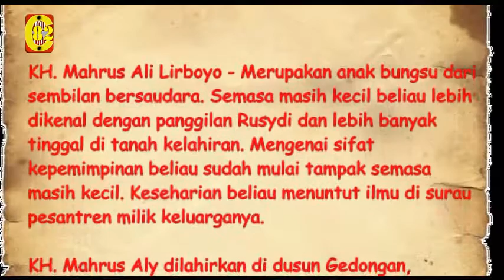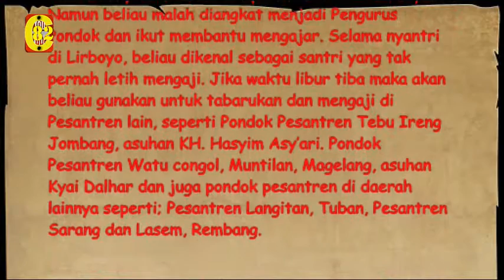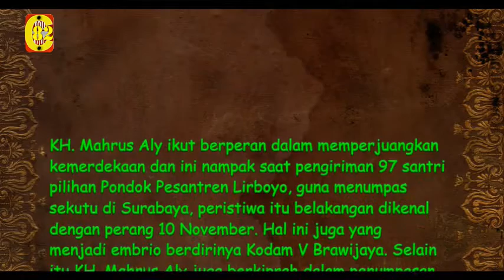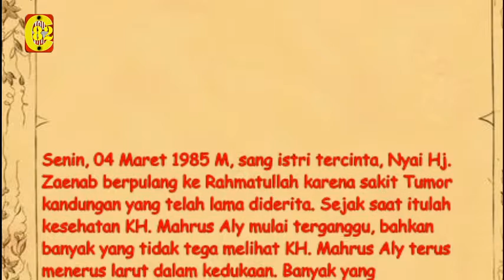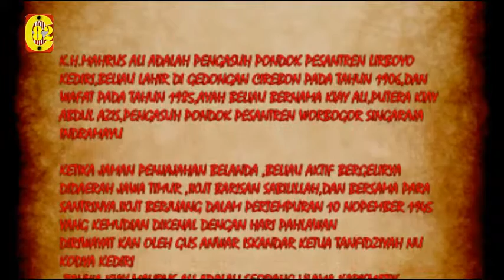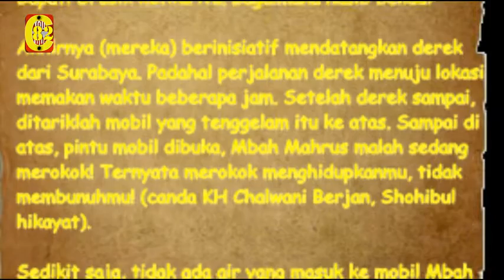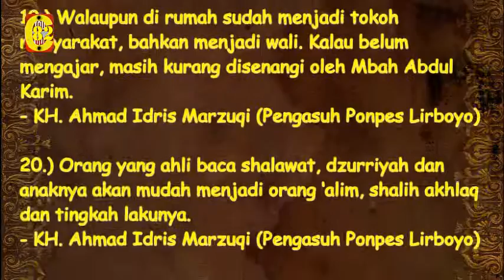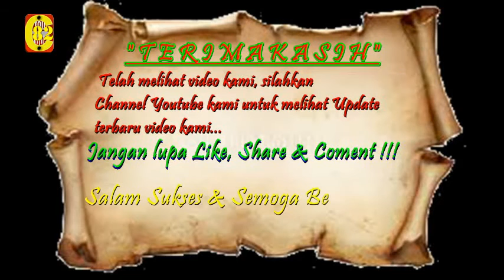KH. Mahrus Aly Lirboyo, Kediri - "Kiai Serba Bisa"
اللهم صلّ وسلّم على سيّدنا محمد وَ عَلَى آل سيّدنا محمد بعدد رحمة الله
اللّهم صلّ و سلّم على سيّدنا محمّد وَ عَلَى آل سيّد نا محمّدٍ بِعَدَدِ فضلِ الله
اَللّهُمَّ صَلِّ وَ سَلِّم عَلَى سَيِّدِنَا مُحَمَّدٍ وَ عَلَى آلِ سَيِّدِنَا مُحَمَّدٍ بِعَدَدِ خَلقِ الله
اَللّهُمَّ صَلِّ وَ سَلِّم عَلَى سَيِّدِنَا مُحَمَّدٍ وَ عَلَى آلِ سَيِّدِنَا مُحَمَّدٍ بِعَدَدِ مَا فِى عِلمِ الله
اَللَّهُمَّ صَلِّ وَ سَلِّم عَلَى سَيِّدِنَا مُحَمَّدٍ وَ عَلَى آلِ سَيِّدِنَا مُحَمَّدٍ بِعَدَدِ كَلِمَاتِ الله
اَللَّهُمَّ صَلِّ وَ سَلِّم عَلَى سَيِّدِنَا مُحَمَّدٍ وَ عَلَى آلِ سَيِّدِنَا مُحَمَّدٍ بِعَدَدِ كَرَمِ الله
اَللَّهُمَّ صَلِّ وَ سَلِّم عَلَى سَيِّدِنَا مُحَمَّدٍ وَ عَلَى آلِ سَيِّدِنَا مُحَمَّدٍ بِعَدَدِ حُرُوفِ كَلاَمِ الله
اَللَّهُمَّ صَلِّ وَ سَلِّم عَلَى سَيِّدِنَا مُحَمَّدٍ وَ عَلَى آلِ سَيِّدِنَا مُحَمَّدٍ بِعَدَدِ قَطرِ الأمْطَار
اَللَّهُمَّ صَلِّ وَ سَلِّم عَلَى سَيِّدِنَا مُحَمَّدٍ وَ عَلَى آلِ سَيِّدِنَا مُحَمَّدٍ بِعَدَدِ وَرَقِ الأَشجَارِ
اَللَّهُمَّ صَلِّ وَ سَلِّم عَلَى سَيِّدِنَا مُحَمَّدٍ وَ عَلَى آلِ سَيِّدِنَا مُحَمَّدٍ بِعَدَدِ رَمْلِ القِفارِ
اَللَّهُمَّ صَلِّ وَ سَلِّم عَلَى سَيِّدِنَا مُحَمَّدٍ وَ عَلَى آلِ سَيِّدِنَا مُحَمَّدٍ بِعَدَدِ الحُبُوبِ وَالثِمَارِ
اَللَّهُمَّ صَلِّ وَ سَلِّم عَلَى سَيِّدِنَا مُحَمَّدٍ وَ عَلَى آلِ سَيِّدِنَا مُحَمَّدٍ بِعَدَدِ مَا اَظلَم عَلَيهِ اللَّيلُ وَ اَشْرَقَ عَلَيْهِ النَّهَارِ
اَللَّهُمَّ صَلِّ وَ سَلِّم عَلَى سَيِّدِنَا مُحَمَّدٍ وَ عَلَى آلِ سَيِّدِنَا مُحَمَّدٍ بِعَدَدِ مَنْ صَلَّى عَلَيْهِ
اَللَّهُمَّ صَلِّ وَ سَلِّم عَلَى سَيِّدِنَا مُحَمَّدٍ وَ عَلَى آلِ سَيِّدِنَا مُحَمَّدٍ بِعَدَدِ مَنْ لَمْ يُصَلِّ عَلَيْهِ
اَللَّهُمَّ صَلِّ وَ سَلِّم عَلَى سَيِّدِنَا مُحَمَّدٍ وَ عَلَى آلِ سَيِّدِنَا مُحَمَّدٍ بِعَدَدِ اَنْفاسِ الْخَلا ئِقِ
اَللَّهُمَّ صَلِّ وَ سَلِّم عَلَى سَيِّدِنَا مُحَمَّدٍ وَ عَلَى آلِ سَيِّدِنَا مُحَمَّدٍ بِعَدَدِ نُجُوْمِ السَّموَاتِ
اَللَّهُمَّ صَلِّ وَ سَلِّم عَلَى سَيِّدِنَا مُحَمَّدٍ وَ عَلَى آلِ سَيِّدِنَا مُحَمَّدٍ بِعَدَدِ كُلِّ شَيْئٍ فِى الدُّنْيَا وَ الآخِرَةِ

وَصَلَوَاتُ اللهِ تَعَالى وَ مَلاَئِكَتِهِ وَأنْبِيَائِهِ وَرُسُلِهِ وَ جَمِيْعِ خَلْقِهِ عَلَى سَيِّدِالْمُرْس­َلِيْن وَ إمَامِ المُتَّقِيْنَ وَ قَائِدِ الغُرِّ الْمُحَجَّلِيْن­َ وَ شَفِيْعِ الْمُذ ْ نِبِيْنَ سَييِّدِ نَا مُحَمَّدٍ وَ عَلَى آلِهِ وَأصْحَابِهِ وَأزْوَاجِهِ وَ ذ ُ رِّيَّتِهِ وَ أهْلِ بَيْتِهِ وَالاَئِمَّةِ الْمَاضِيْنَ وَالْمَشَايِخ الْمُتَقَدِّمِي­ْنَ وَالشُّهَداءِ وَالصَّالِحِيْن­َ وَأهْلِ طَاعَتِكَ أجْمَعِيْنَ مِنْ أهْلِ السَّموَاتِ وَالأرَضِيْنَ بِرَحْمَتِكَ يَا أرْحَمَ الرَّاحِمِيْنَ وَيَاأكْرَمَالأ­كْرَمِيْنَ وَالْحَمْدُلِلّ­هِ رَبِّ الْعَالَمِيْن

Dengan mengendarai truk, para santri di bawah komando KH Mahrus Aly berangkat ke Surabaya. Meskipun hanya bersenjatakan bambu runcing, mereka bersemangat berjihad menghadapi musuh. Santri yang dikirim waktu itu berjumlah sebanyak 97 santri. Peristiwa itu belakangan dikenal dengan perang 10 November. Hal ini juga yang menjadi embrio berdirinya Kodam V Brawijaya. Selain itu KH Mahrus Aly juga berkiprah dalam penumpasan PKI di sekitar Kediri.
KH Mahrus Aly juga mempunyai andil besar dalam perkembangan jam’iyyah Nahdlatul Ulama. Bahkan beliau diangkat menjadi Rois Syuriyah NUJawa Timur selama hampir 27 tahun, hingga akhirnya diangkat menjadi anggota Mutasyar PBNU pada tahun 1985 M...

"Semoga Berkah, Barokah dan Bermanfaat"